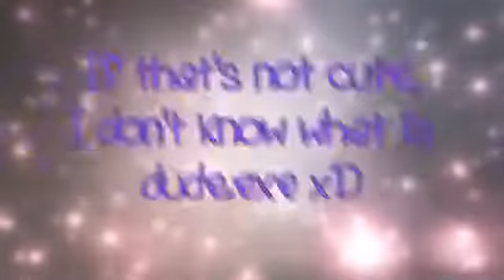Can You Feel My Heart Song Lyric Prank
This video is from: 2016. The first ever Briara video. xD
1.  Can You Feel My Heart ~ Bring Me The Horizon.
Techy Info:
©Cazzy'sOldVideos💜